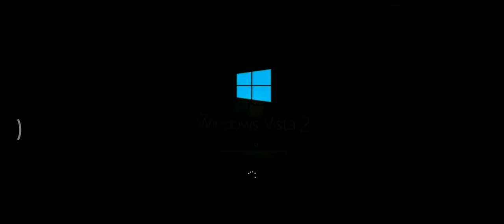Windows 8 - 8.1 Startup Shutdown Sound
based on XIP